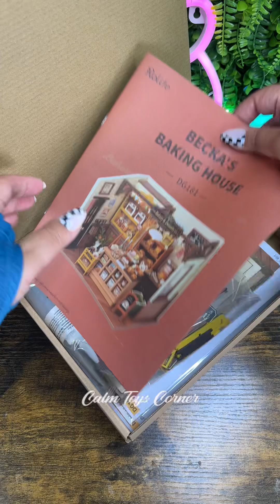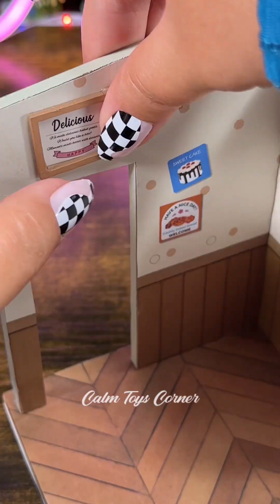3 minutes Satisfying & Unboxing DIY Becka’s Baking House 🍩🧁🍰 Rolife | ASMR Videos [no talking]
Thank you for this gift
I really enjoy building this 💖